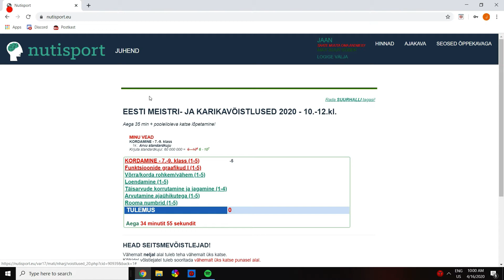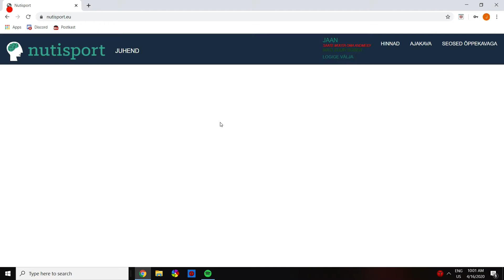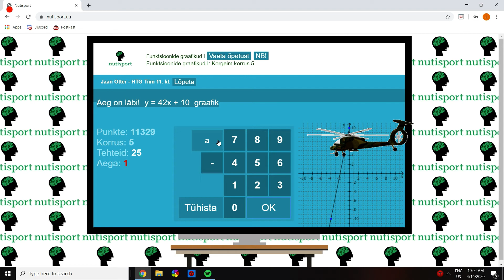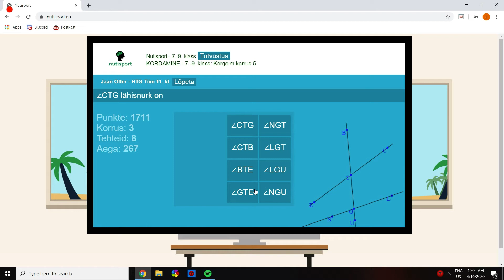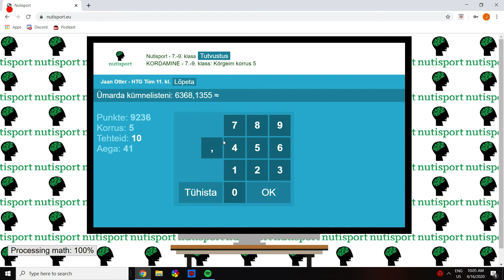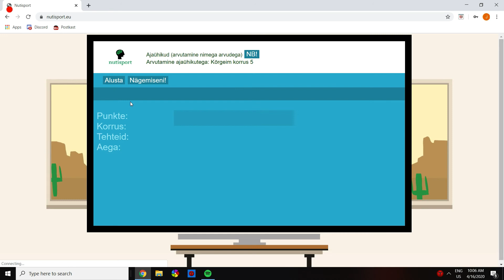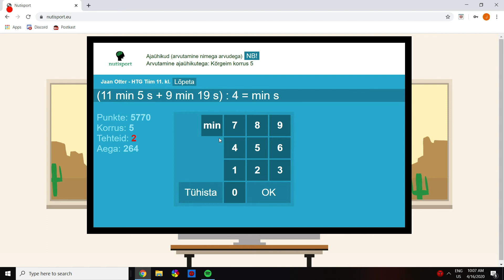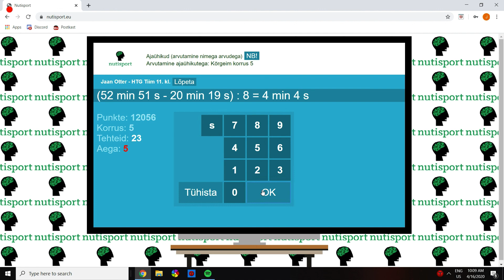Nutisport - Estonian Championships 2020 - Part 1!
Hello!

Due to COVID-19 outbreak, Nutisport's Estonian Championships 2020 were held online, which means, that I had to compete from home. I recorded my competition footage and will post it on my YouTube channel, this is part 1!